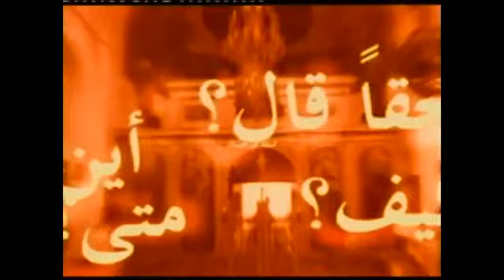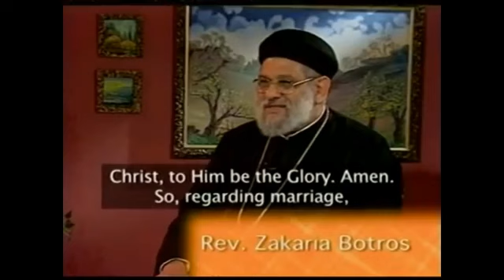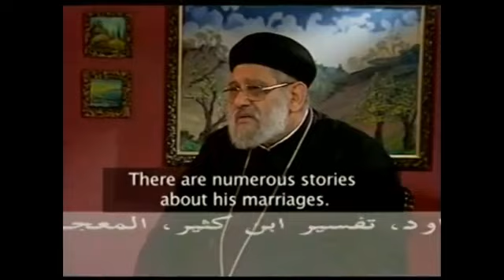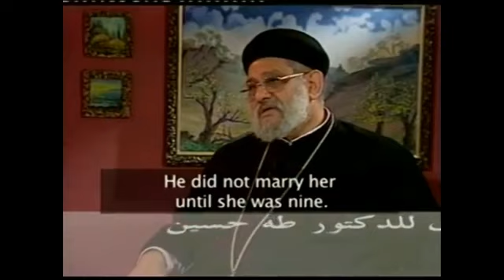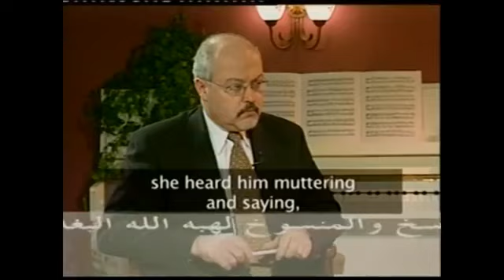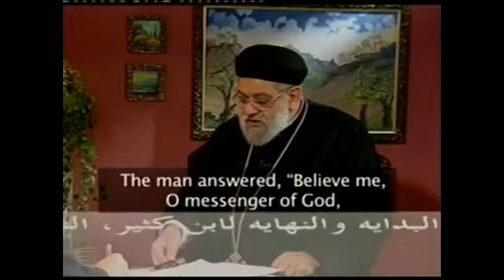Fr Zakaria Botros 17 Mohammad Wives